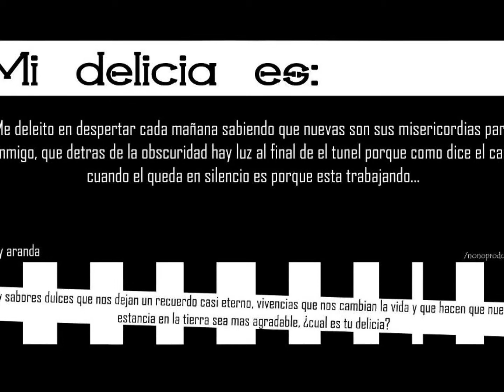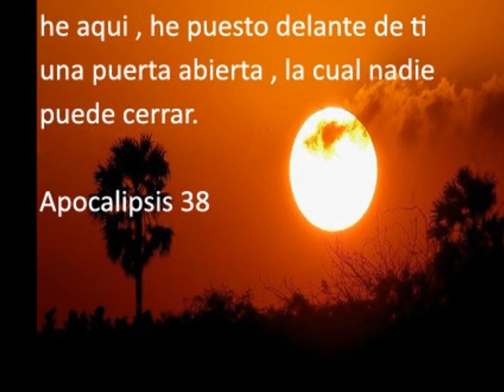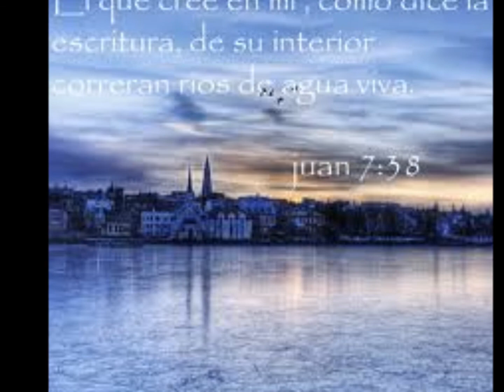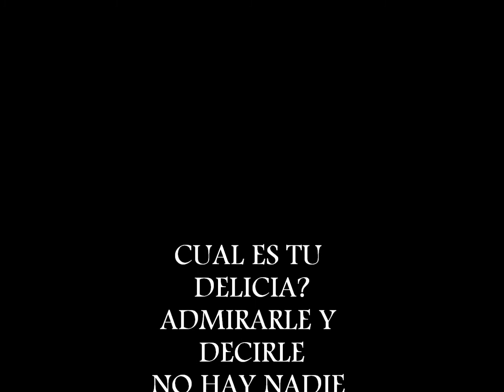MiDelicia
Compuesto por: Pastor Filemon Gallegos de Decatur TX.  Interpretado por: Areli Gallegos y Musica por el Grupo Olivo, projecto familiar de hace mucho tiempo pero fue para la Honra y Gloria de Dios.